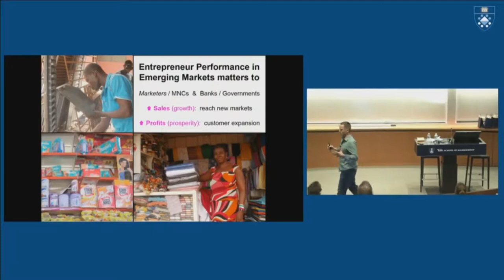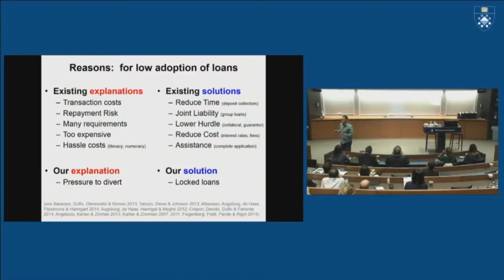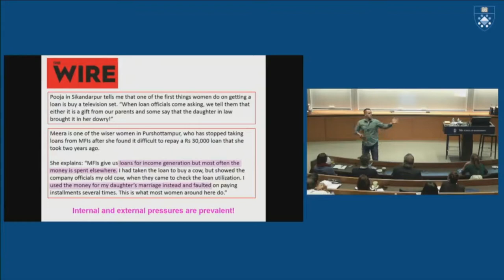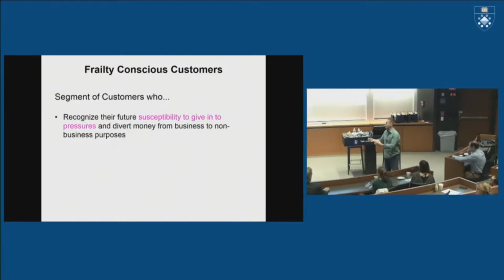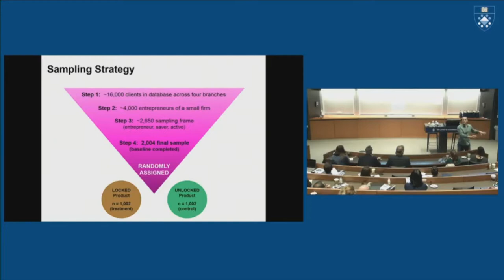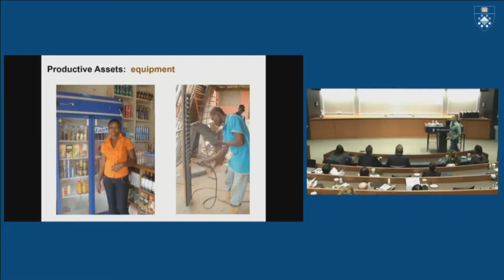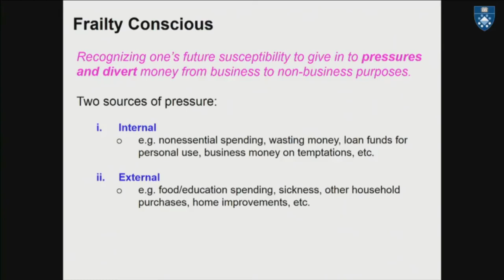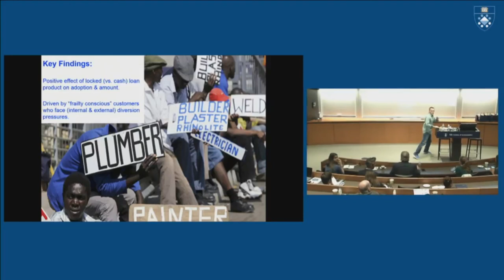Stephen Anderson, Stanford Yale Customer Insights Conference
Many studies on the impact of micro credit find small or no effects of these loans on small business performance. One of the reasons is that take-up is very low. In his talk, Stephen Anderson, Assistant Professor of Marketing at Stanford Graduate School of Business discusses the impact on take-up (adoption) of an innovative credit product for micro entrepreneurs in Ghana. He talks about using a randomized control trial to determine whether marketing an ‘unlocked’ loan product (no restrictions on how capital is invested) or a ‘locked’ asset loan product (capital investment is dedicated ex to a specific firm asset) leads to higher adoption rates of micro credit products.